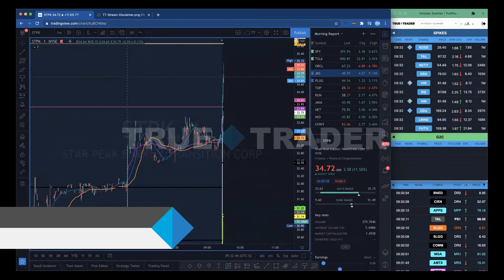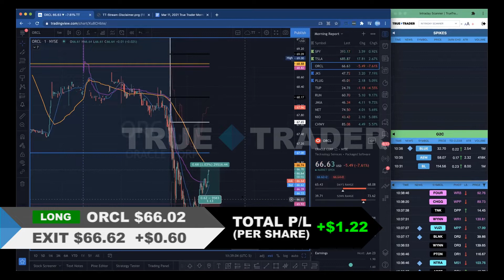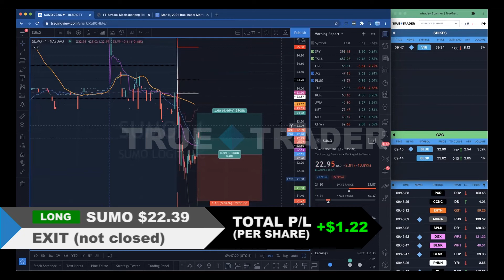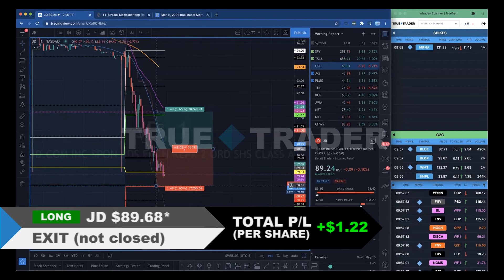Mar 11, 2021 TrueTrader.net Live Stream Recap (2.39% Intraday / +40.28% MTD)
TrueTrader.net provides stocks education courses for aspiring traders looking for consistent and profitable strategies. Each course comes with access to our chatroom where members can ask questions directly to our pros. No upgrades, no levels, no gimmicks.